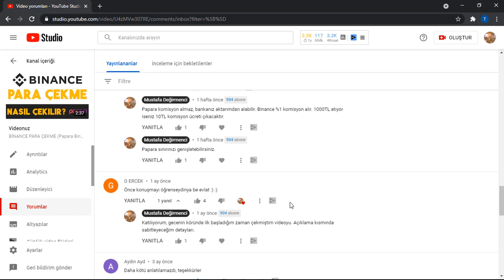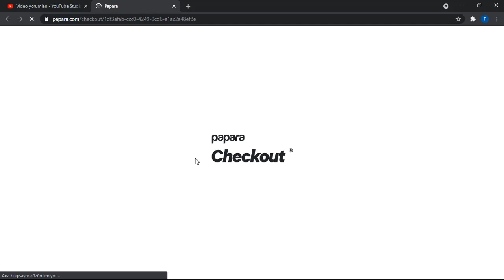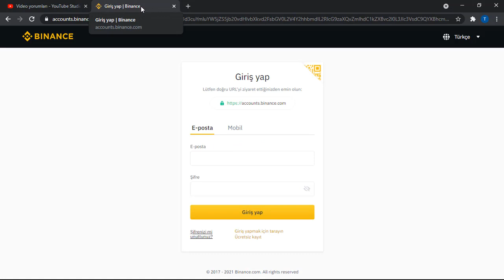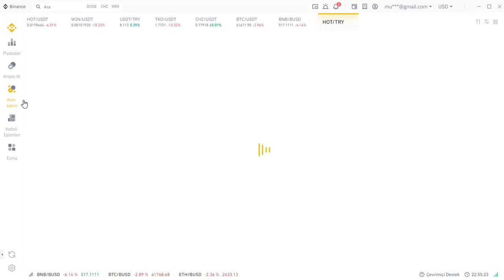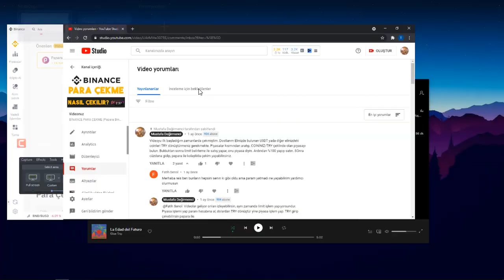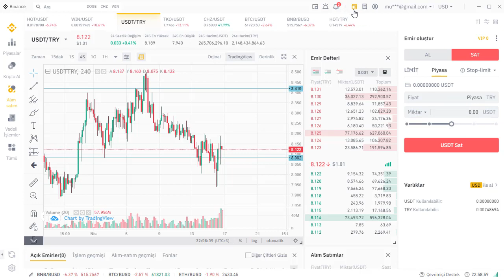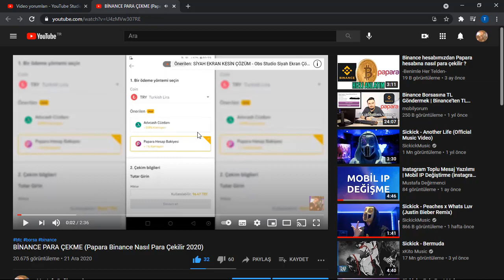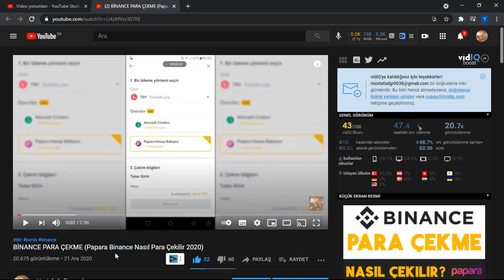Binance Para Çekme Detaylı (Binance papara para çekme)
binance para çekme papara yı anlattım. Detaylı Papara ile binance nasıl para çekilir ve binance kullanılabilir limit düşük gösteriyor gibi sorunlara çözüm aradık. Binance para çekme işlemi 2021 başlığı altında birço kkonuya değindik. Binance nasıl para çekilir isimli videomuzda anlatılanlar ile artık para çekme konusunda sorun yaşamayacaksınız. Yeni başladıysanız sizin için mükemmel kaynak olacaktır.

binance borsasında , binance para çekme işlemini sizlere detaylı bir şekilde anlattım. binance papara para yatırma ve para çekme işleminde komisyon kesiyor. binance papara para çekme olayını en minimal ve hızlı şekilde anlattığım bu videoda bu komisyon oranlarını da konuştum. binance para yatırma işleminde papara kullanacağız arkadaşlar. binance türk lirası da yatırabiliyorsunuz. binance nasıl kullanılır ilk başta bu konu hakkında videolarımı inceleyebilirsiniz. binance tl çekme işlemi yatırmak kadar basittir. ,binance para çekme papara işleminde tek yapmanız gereken spot cüzdanına gidip orada TRY olanı çekme diyip, gerekli doğrulamayı yapıp paranızı heasbınıza çekebilirsiniz. binance para çekme nasıl yapılır gibi soruları çok aldığım için sizlere bu videoyu tekrar çektim. binance türk lirası yatırma gibi işlemleri video içerisinde hızlıca işledim ve detaylarını verdim. binance türk lirası çekme konusunda sizleri aydınlattım. Umarım video hoşunuza gitmiştir.

0:00 Giriş
00:45 Para yatırma işlemi
03:01 Para Çekme İşlemi
05:41 Özet
06:37 Kapanış

Merhaba ben Mustafa Değirmenci. Renkli ve yetenekli kişiliğe sahibim. Bildiğim ve yapabildiğim çok şeyi bu kanalda paylaşacağım. Aynı bildiklerimi paylaştığım gibi bilmediklerimi de paylaşacağım bu kanalda, hem ben hem siz çok şey öğreneceksiniz. Eğitime yeni bir bakış açısı getirip, eğlenceli ve hızlı eğitim dersleri çıkartacağım.